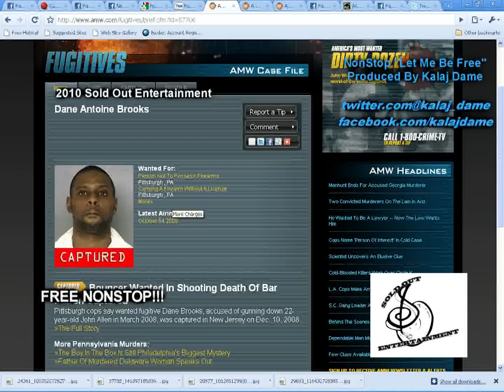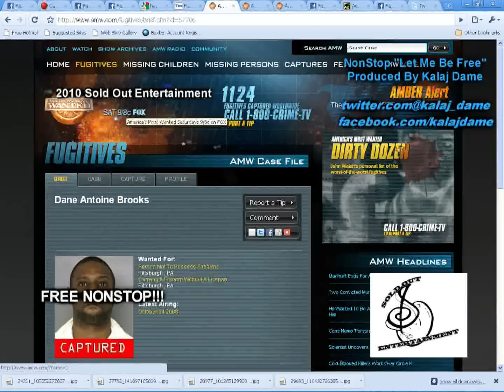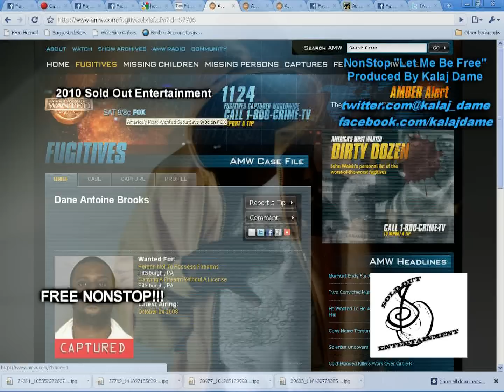NonStop "Let ME Be Free" Produced By Kalaj Dame